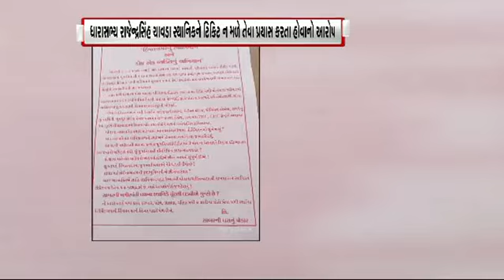હિંમતનગર : ધારાસભ્ય રાજેન્દ્રસિંહ ચાવડા વિરુદ્ધની પત્રિકા વાઇરલ | Gstv Gujarati News